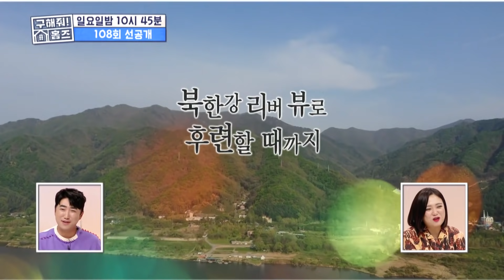[구해줘! 홈즈 선공개] 양세찬&이진호&임성빈의 살다가 커버?! 노래가 저절로 나오는 리버뷰 살다가~♬ 하우스, MBC 210516 방송